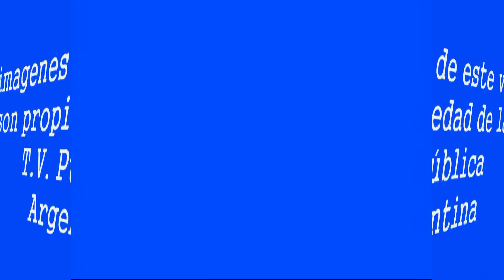Boca vs A Rafaela 24 08 2014 Torneo Dr Ramón Carrillo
Boca 0  A. de Rafaela 3,
Torneo Dr. Ramón Carrillo,
El equipo santafesino con muy poco
lo derroto por 3 a 0 en la bombonera.